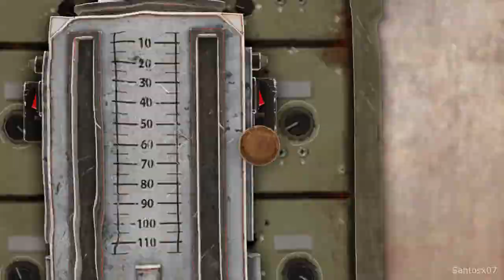Sniper Elite 5 - Destroying The Kraken Fleet